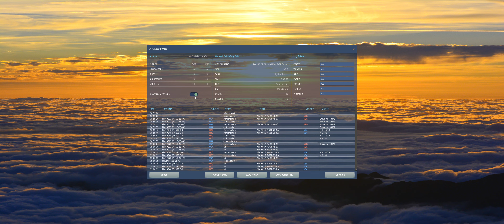DCS: Fw 190 D-9 Dora - Furball vs Mustangs -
Instant Action Mission
Channel Map